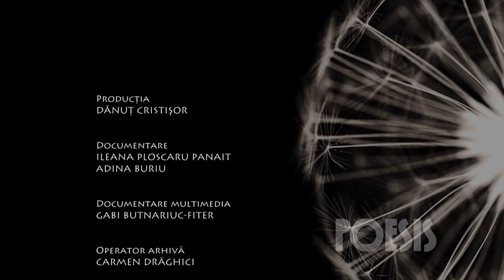Poesis: Costel Constantin – Caligula de Tudor Arghezi (@Arhiva TVR)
Imagini din Arhiva TVR, difuzate în cadrul seriei de emisiuni Poesis de la TVRCultural, cu Costel Constantin recitând „Calugula” de Tudor Arghezi.